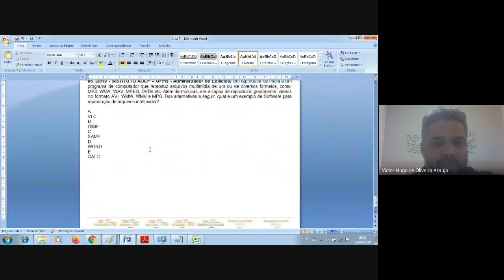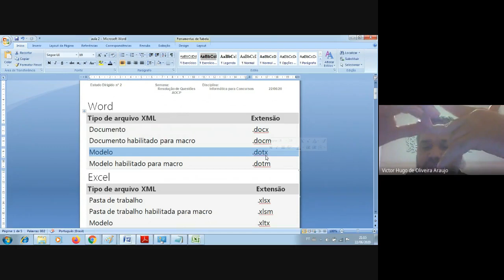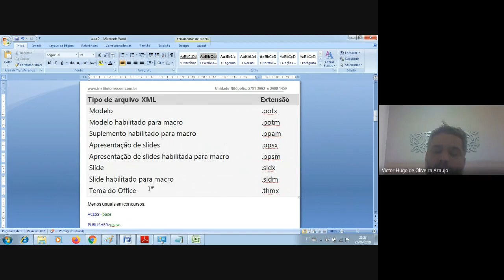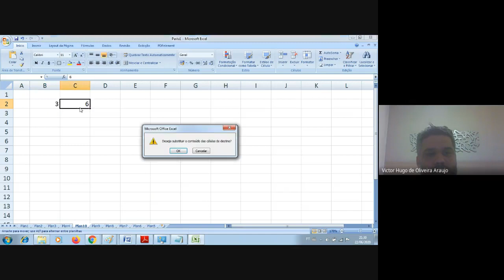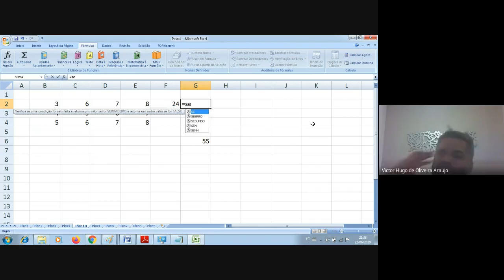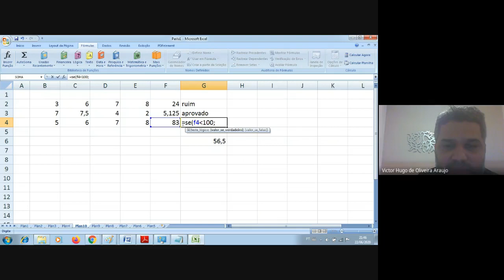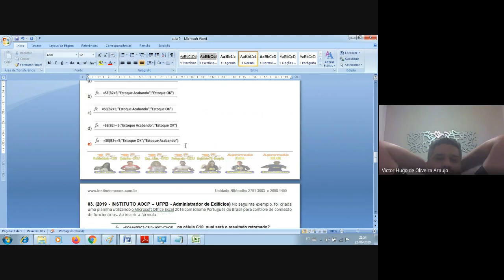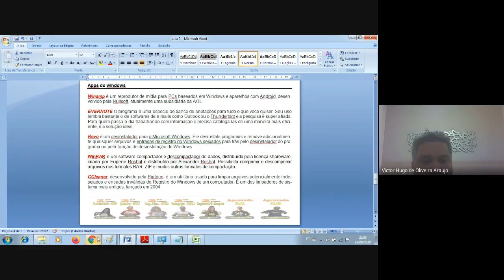Aula 238 - Informática para concursos - Word